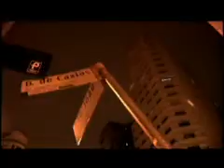PGM Cultura de Periferia - bl.3 (com MV Bill)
TV Câmara | Câmara Ligada | bloco 3 | direção: Guilherme Bacalhao

A periferia das grandes cidades é vista muitas vezes como o lado feio e esquecido das metrópoles. Mas, afastados do preconceito, podemos encontrar outra vida na periferia, onde jovens conquistam um pouco de cidadania e transformam as atividades culturais em inclusão social.
O Câmara Ligada coloca no foco essa juventude e mostra como as manifestações espontâneas como o hip hop, o grafite e o rap ajudam os jovens a expressar o que eles pensam do mundo. O programa deste mês evidencia o protagonismo juvenil nas comunidades de baixa renda. Em vez de ficarem aguardando soluções do Estado, que tardam em chegar, os jovens se organizam para conseguir lazer, educação, esporte e cultura.
Hoje a produção cultural da periferia é tida como uma das mais importantes respostas aos problemas de exclusão e de desigualdade social. E um dos melhores exemplos desse talento é o cantor de hip hop MVBill, que participa do programa com a banda; com o escritor Alessandro Buzo, autor de livros que retratam a periferia de São Paulo; e com João Xavier Wainer, diretor do documentário Marginália e Pixo, sobre pichação em São Paulo. Bill foi um dos fundadores da Central Única das Favelas (Cufa), organização não-governamental que possui bases de trabalho em várias partes do Brasil.